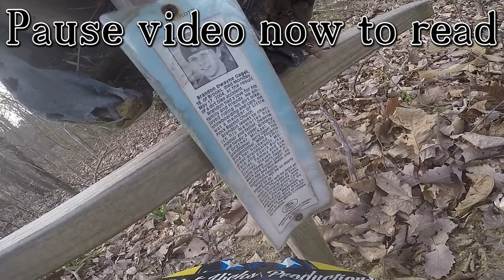WHAT'S THIS? TRAILSIDE RIDER MEMORIAL @ BRICKYARDS - PIT BIKE TRAIL RIDING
So I was out ripping some new trails and having a great day when I stumbled upon this. A fallen rider memorial for a fellow dirt biker, I thought this was an awesome thing for his family and friends to do, not to mention it's a great way to remind riders we're not invincible and just how dangerous our sport is. When far out in treacherous land such as these we can't always be rushed to a nearby hospital as it could take crucial time to first exit the forest. Ride in Peace Brandon Dwayne Gagel!